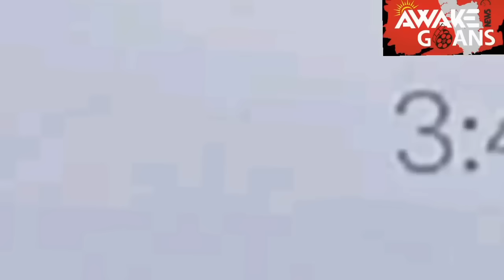MLA ADV CARLOS ALVARIS FERREIRA DEMANDING JUDICIAL INQUIRY FROM RETIRED JUDGE IN ASSAGAO CASE